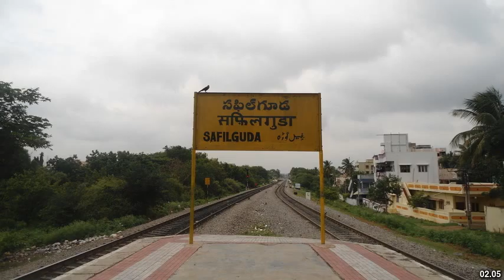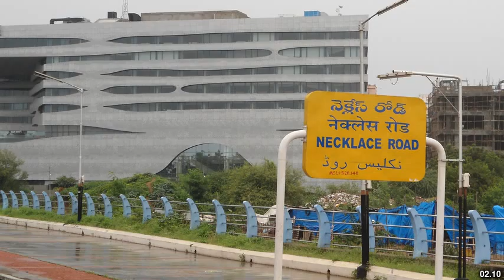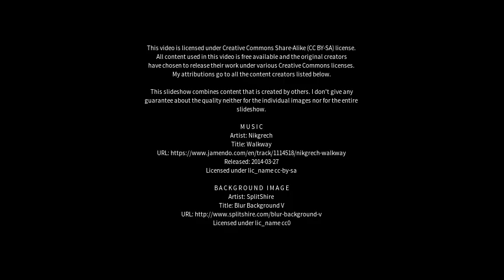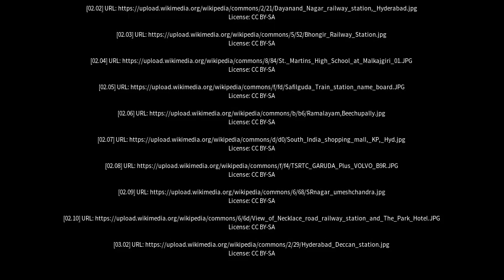Best places to visit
Best places to visit - Malkajgiri (India) Best places to visit - Slideshows from all over the world - City trips, nature pictures, etc.